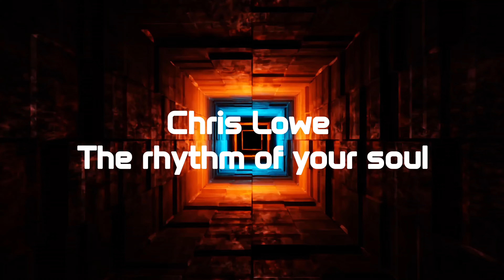Chris Lowe - The rhythm of your soul